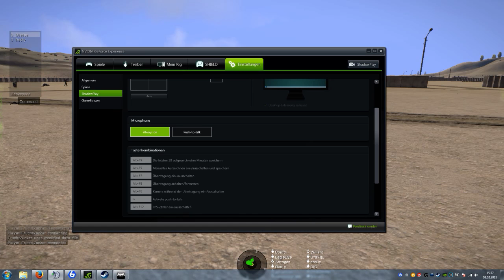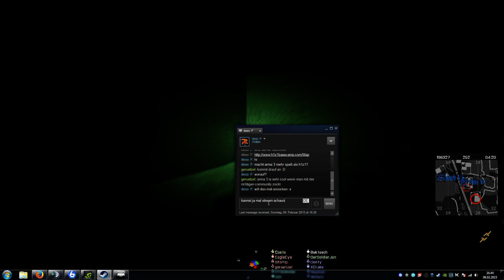Operation Restore Trust [Zeus Event 32 Players] - 1 / 2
taskforce47.de